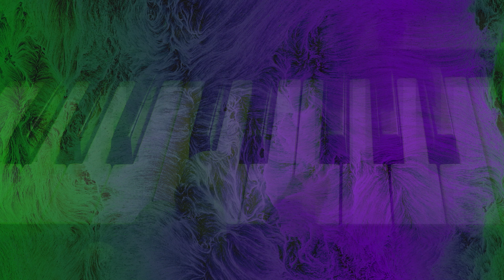Moog Series - Ambient Waves - (OFFICIAL VISUALIZER)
All sounds created with the Moog DFAM, Moog Model 15 app, and Moog mini Model D app. Visuals created in Touch Designer and Unreal Engine.
All sounds and visuals created by Andrew Garcia